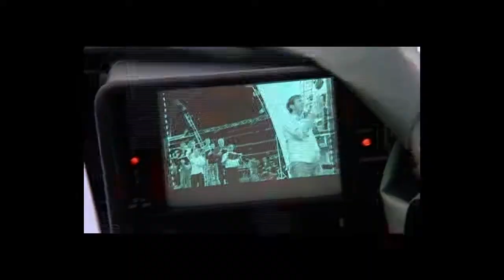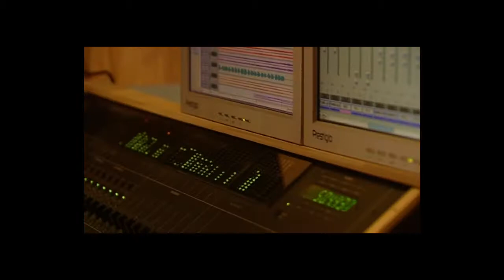Behind the Scenes (Live in Dublin) - Liam Lawton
Blank corners are inserted to retain the original size of this video (854x480) in case you download it as mp4 file.
You may notice clipping noise sometimes. It's in the original material, not the encoding failure.

"Behind the Scenes" from Liam Lawton's concert DVD "Live in Dublin."

I just want to preserve and share this wonderful video.
This DVD is out of print now.